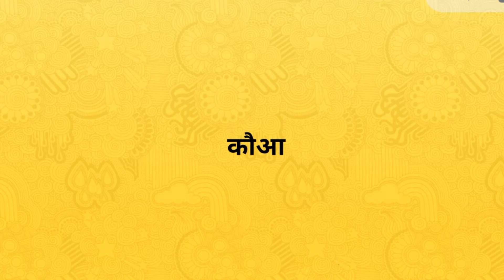कोयल का विलोम शब्द । Koyal ka vilom shabd । vilom shabd in hindi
Hi

दोस्तों आज के इस वीडियो में हमलोग जानेगे की कोयल का विलोम शब्द क्या है !
कोयल के विलोम शब्द -
कौआ